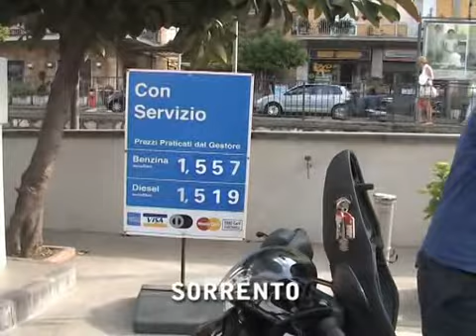SORRENTO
DANIELE CROCE